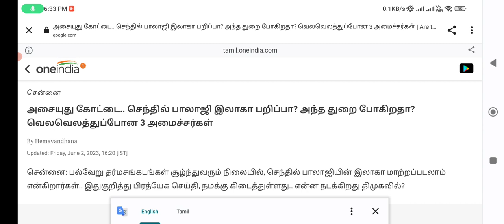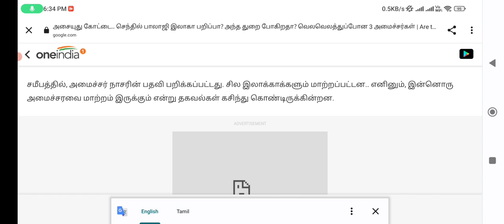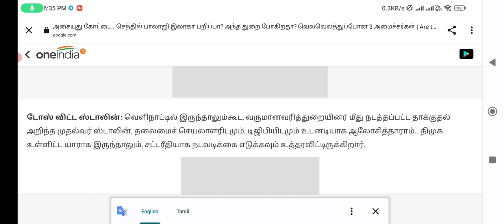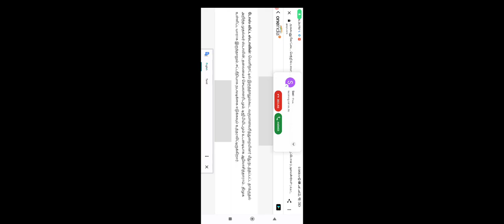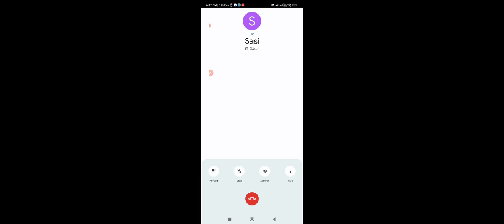🔴 காலை நேர தலைப்பு செய்திகள் | Today morning head line News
திமுகவை காலி செய்த செந்தில் பாலாஜி துரோகத்தால் வந்த வினைops